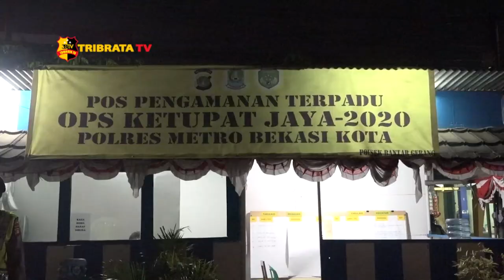3 PILAR PATROLI WILAYAH TIMUR DAN SELATAN KOTA BEKASI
Kapolres Metro Bekasi Kota Kombes Pol Wijonarko didampingi Kapolsek bantar gebang beserta Dandim 0507 bekasi dan Satpol PP, melaksanakan patroli di wilayah hukum polsek bantar gebang, kota Bekasi, jawa barat.

Patroli yang dilaksanakan pada minggu dini hari, masih di temukan warga yang melakukan aktivitas kumpul kumpul diluar rumah, dalam melaksanakan tugas untuk menangani wabah pandemik virus corona, 3 pilar melakukan pembubaran terhadap warga yang sedang berkumpul.